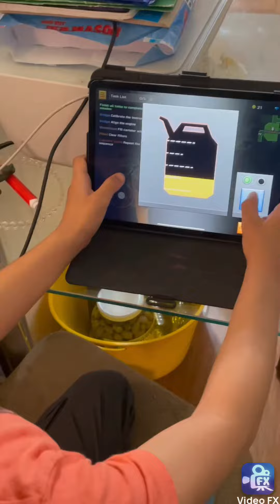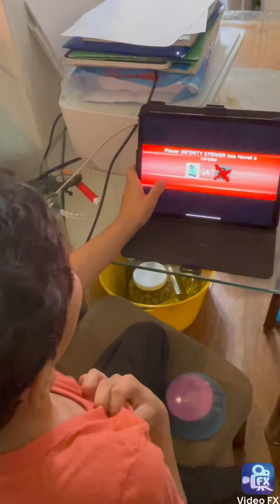Pixel gun 3D game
Derrick playing pixel gun 3D